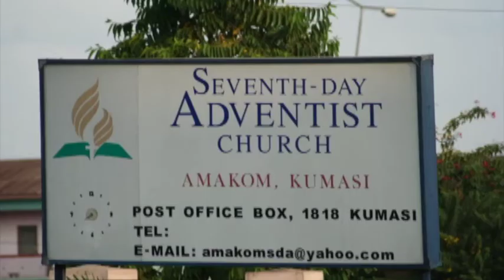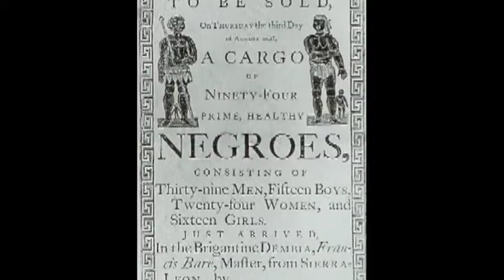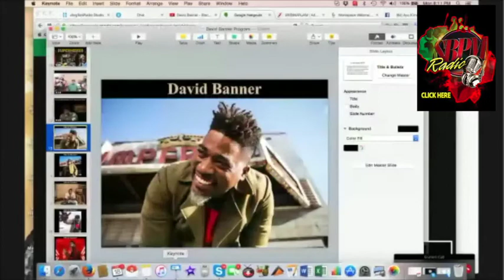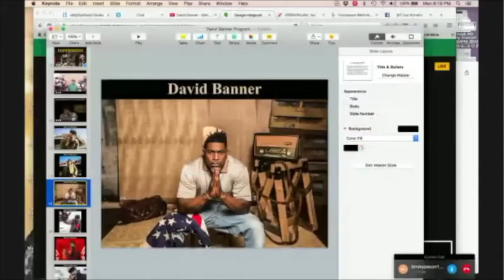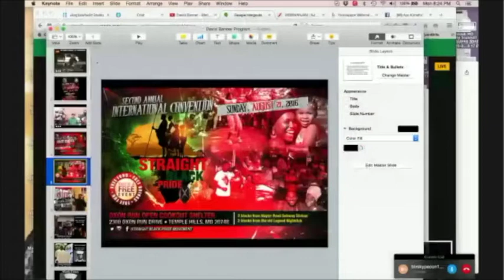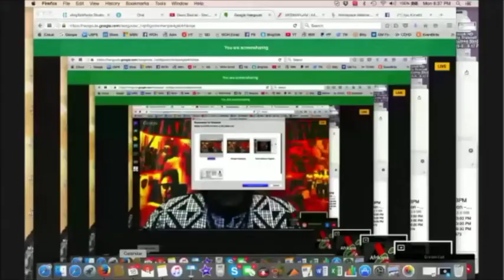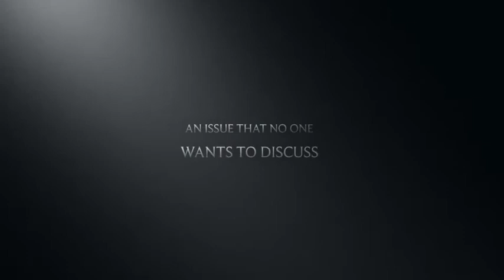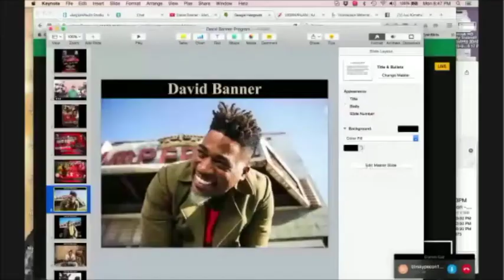2016-07-18 David Banner: The Man - The Mission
David Banner live on WOH Radio Program on the SBPM BlogTalk Radio/TV Network.